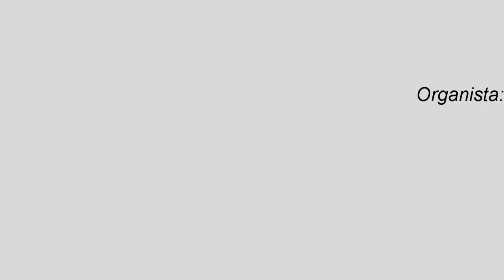Chiquitita Benjamín Moctezuma